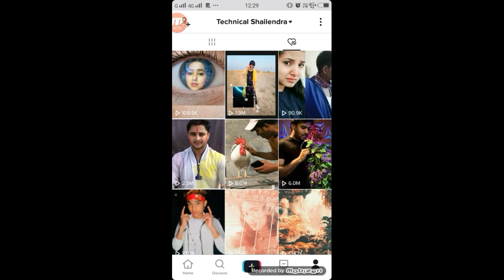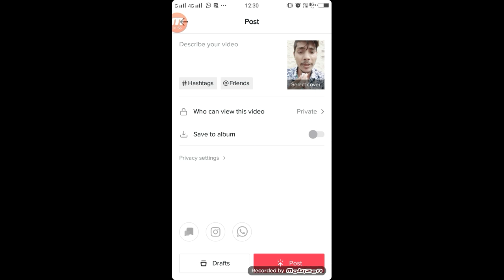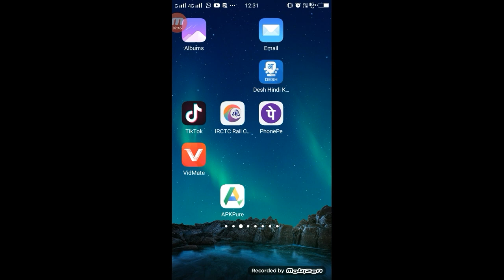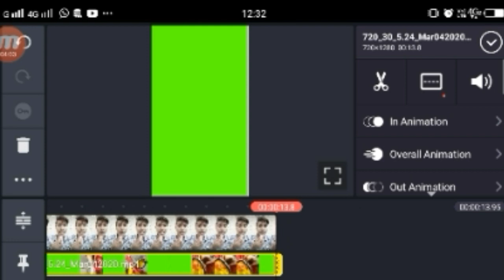TikTok New Trend | Bhai Bhai Teri Video Viral Ho Gai | Murga ke Sath video Kaise Bananye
►your question

TikTok Par Murga ke Sath video Kaise Bananye,
Murga ke Sath video Kaise BananyeTikTok,
Tiktok Murga Video Tutorial,
Bhai Bhai Teri Video Viral Ho Gai 500 Followers Ho Gaye Tere TikTok,
TikTok Bhai Bhai Teri Video Viral Ho Gai 500 Followers Ho Gaye Tere,
Bhai Bhai Teri Video Viral Ho Gai TikTok ,
Bhai Bhai Teri Video Viral Ho Gai TikTok Tutorial,

1.  TikTok New Trend Video
2. TikTok New Trend Video
3 TikTok New Trending VFX Tutorial
4 TikTok Video Tutorial
5 TikTok Trending video Tutorial
6 TikTok New Trending VFX Tutorial
7 TikTik Tutorial
8 TikTok Editing Video

My Camera :-
My Mic :-
My Tripod :-. . .